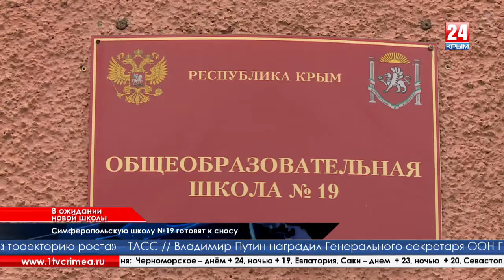Уже в этом году в Симферопольском микрорайоне Луговое прекратит свою работу единственная школа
Помещение готовят к сносу. В дальнейшем на его месте построят здание большей вместимости. В ожидании новой школы более сотни детей и учителя.